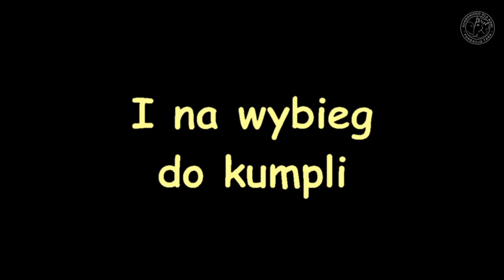Kolejne wyjazdy i przyjazdy z kliniki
Trzeba mówić o dobrych rzeczach, dlatego chwalimy się dziś naszym wspólnym sukcesem – w stajni Suskiej, czyli u tzw. ogierów nie ma już ani jednego ogierka! Jako ostatni z tego stada wrócił dziś z kliniki Czarny Książę. Razem z nim przyjechał Włóczykij, który stoi na oddzielnym padoku z Kniaziem i Elvisem – i właśnie te dwa konie pojechały dziś na kastrację. To wprawdzie jeszcze nie koniec zabiegów, bo na oddzielnych padokach mamy jeszcze młode ogierki ale cieszy nas, że to duże stado ogierów uratowanych w ubiegłym roku z targu w Skaryszewie i bezpośrednio z rzeźni jest już wałachami. Za jakiś czas będą mogły być bezpiecznie dołączone do dużego stada.
Koszty wykastrowania całego stada ogierów są ogromne, dlatego prosimy Was o pomoc!
Wpłat można także dokonywać na konto fundacji:
Fundacja Tara – Schronisko dla Koni
PKOBP S.A. Oddział 3 Wrocław
Nr konta bankowego do przelewu:
Dla wpłat z zagranicy:
IBAN: PL 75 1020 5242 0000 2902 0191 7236
SWIFT (BIC): BPKOPLPW
Tytuł przelewu: kastracja
(kk)